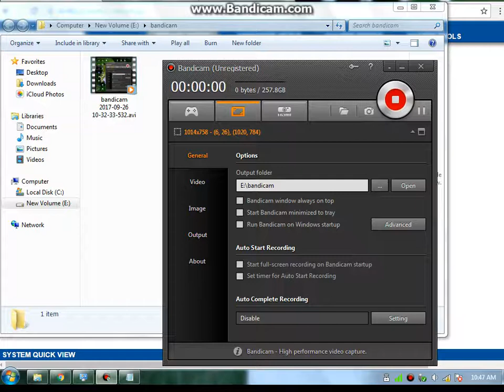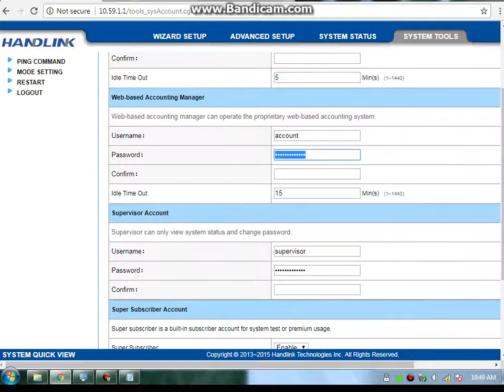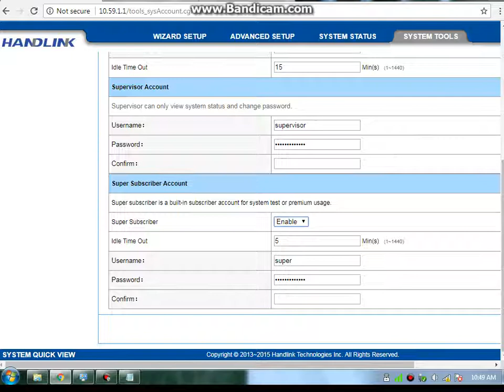configuring handlink wg500-p part2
SHOW MORE
0 Comments
SORT BY
 yhogie8325